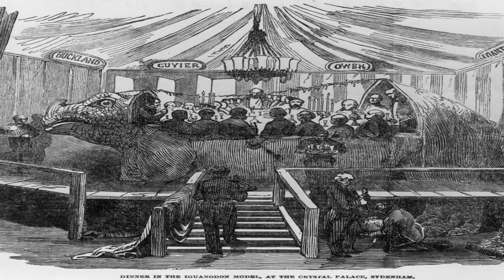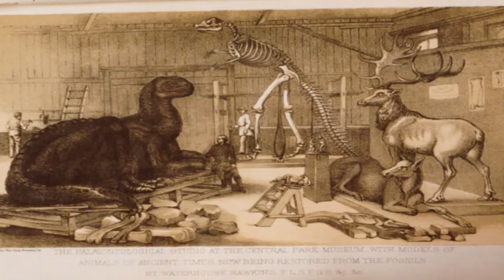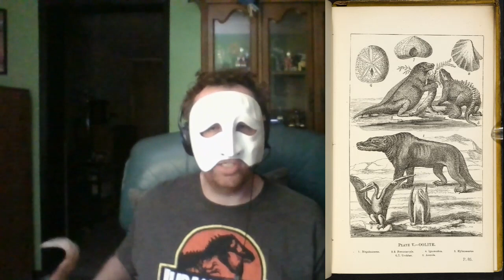Movie Fan Talks The Lost Dinosaurs of Central Park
Today I will be talking about a long forgotten legend about a museum that could have been and the lost dinosaurs within it.